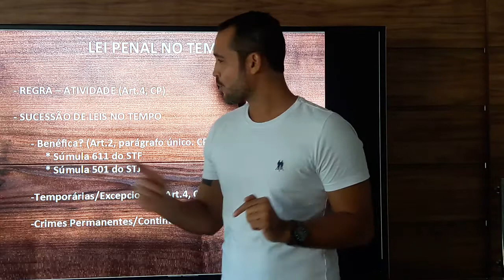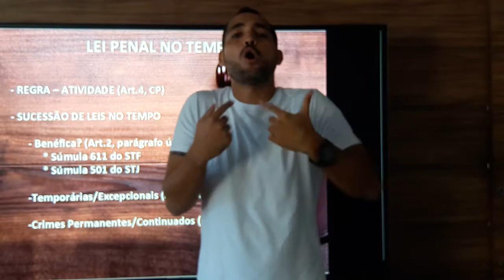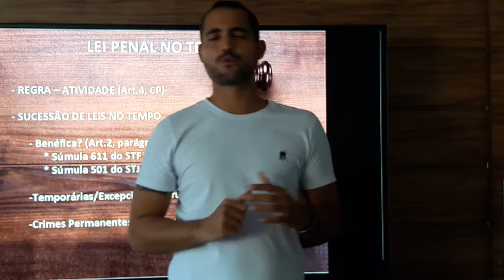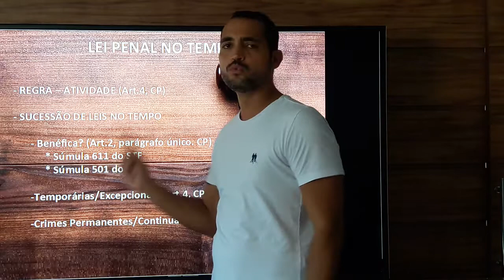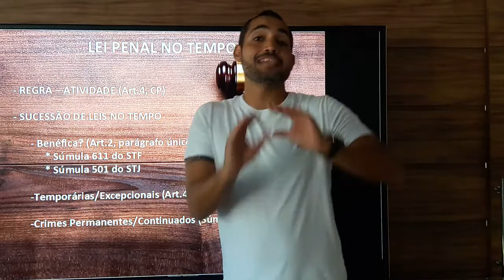Lei Penal do Tempo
Olá meu queridos!

Nesse vídeo você vai aprender tudo... eu disse TUDO sobre a Lei Penal do Tempo.

Não tem mais como errar nenhuma questão sobre Sucessão de leis no tempo!

Abs,
Caio Rangel